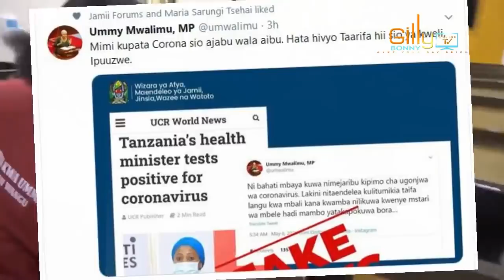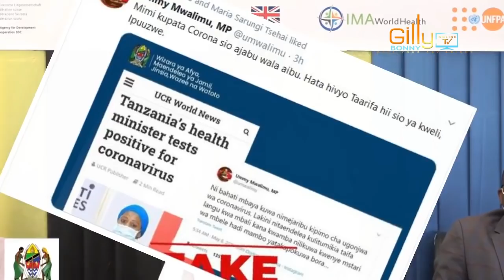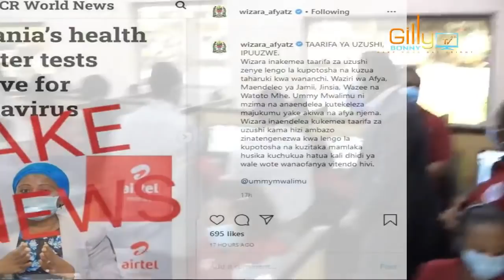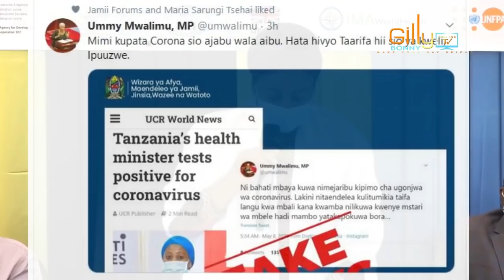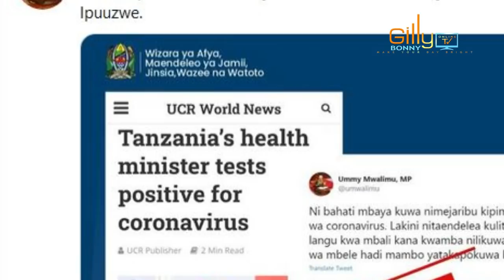WAZIRI UMMY AKANUSHA KUPATA CORONA/WIZARA YA AFYA YAKEMIA/MAMLAKA HUSIKA KUCHUKUA HATUA